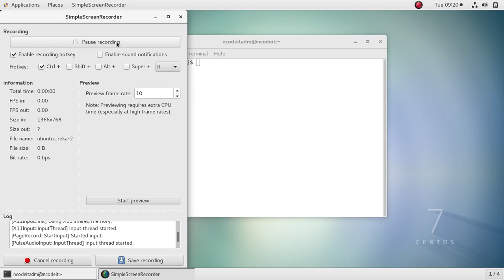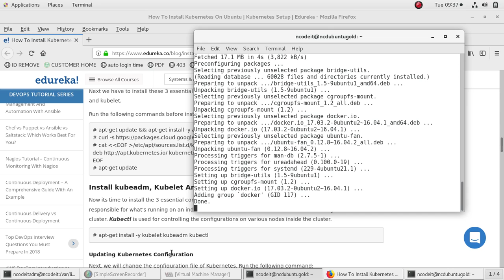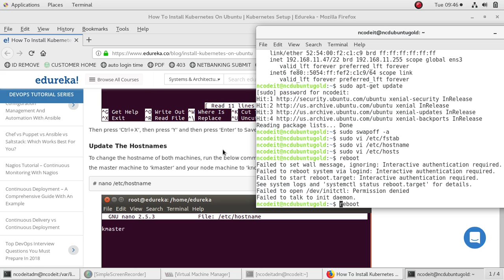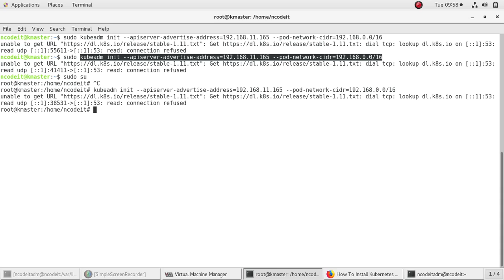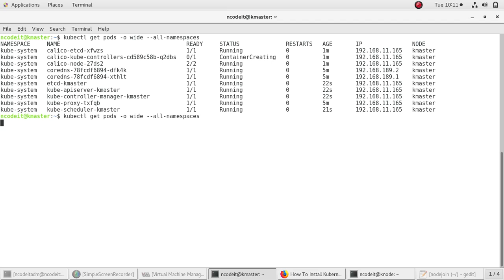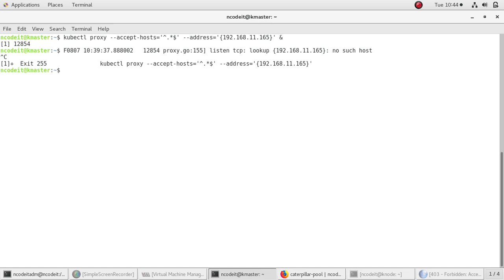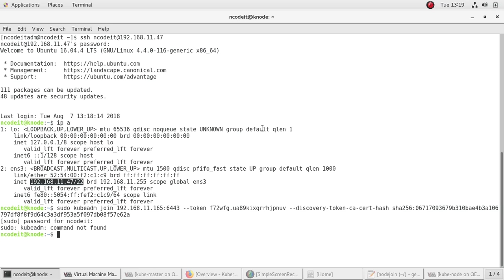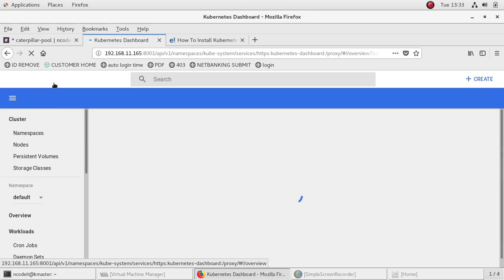kubernetes by NCD0518H024